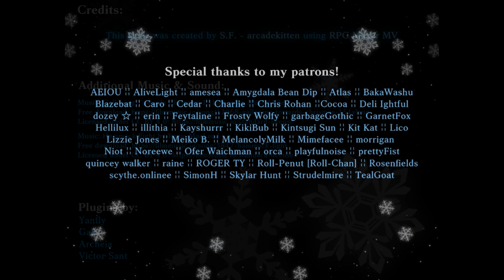Fia's Night Out FULL Game Walkthrough / Playthrough - Let's Play (No Commentary)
Fia's Night Out By arcadekitten 2D Christmas Indie Game Part 1 to Ending [Microsoft Windows]

Fia's mother just put her to bed, but Fia can't possibly rest like this! There's still so much to do! So many sights to see! So many desserts to eat!

Developer: arcadekitten
Genres: Short, RPG, 2D
Platforms: Microsoft Windows